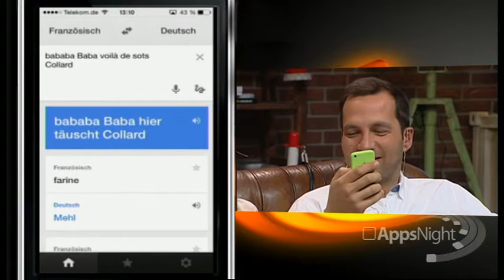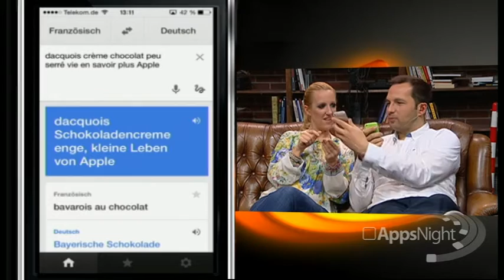Best of Blogs - 50 Desserts au Chocolat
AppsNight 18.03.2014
- Schoko-Nachtisch satt!
- Umfangreiche Suchfunktion
- Direkter Kontakt zu den Autoren
- Kostet 0,89 Euro